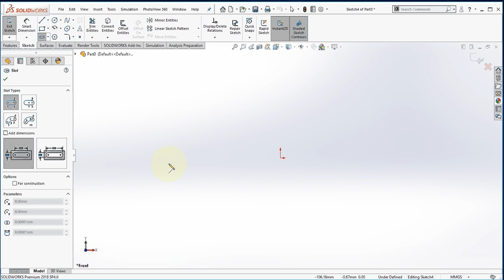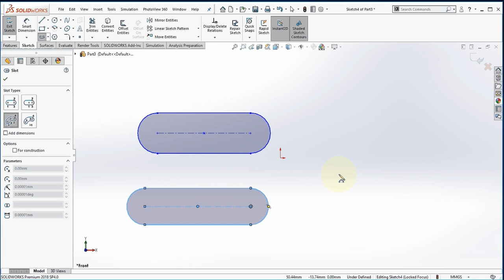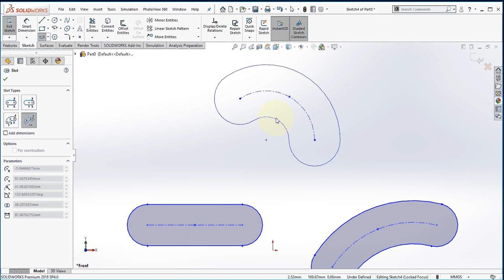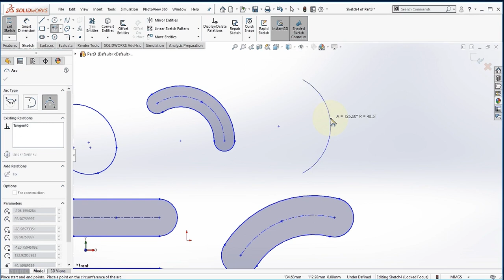solidworks tutorial for beginner in urdu hindi || sketch slot & arc tool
in this tutorial video i will show you basic of solidworks like interface,units, & option ...& i hope you will enjoy the tutorial, please subscribe our channel for more videos & projects in solidworks & dont forget to hit & share the videos, thanks for watching